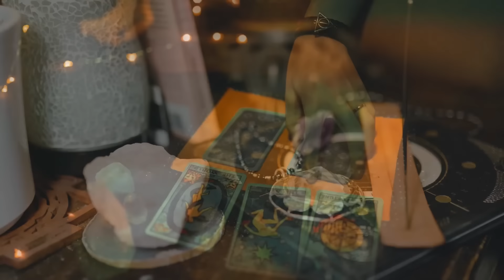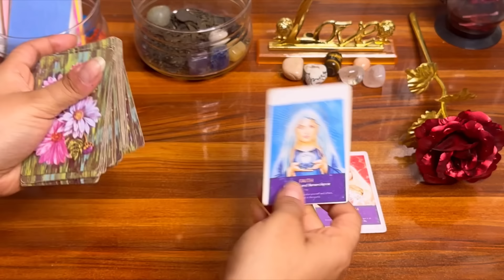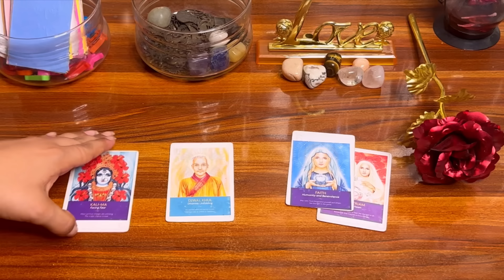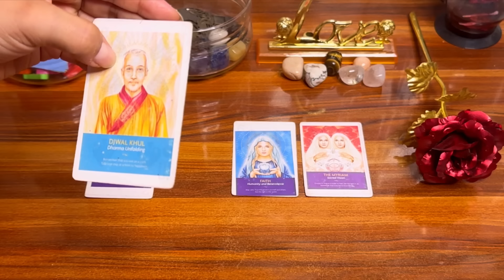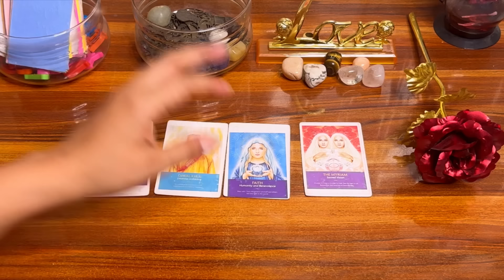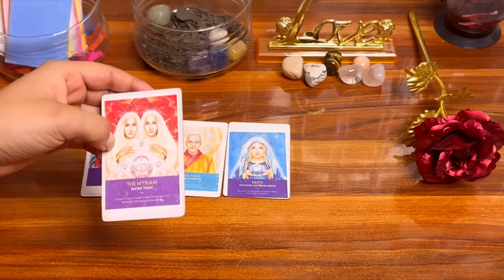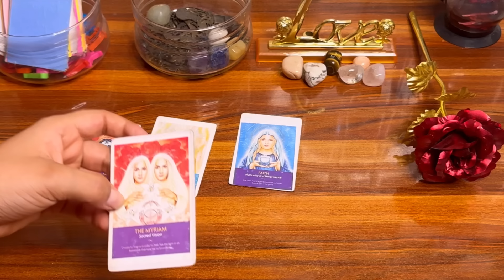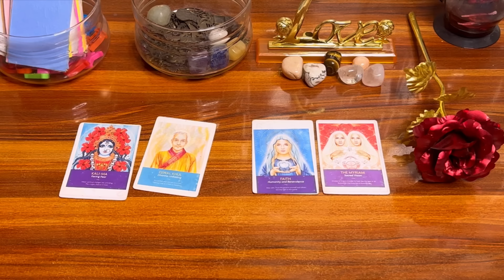😇🙏ईश्वर का संदेश आपके लिए 🪷🧿Ishwar ka sandesh apke liye💫🕊️